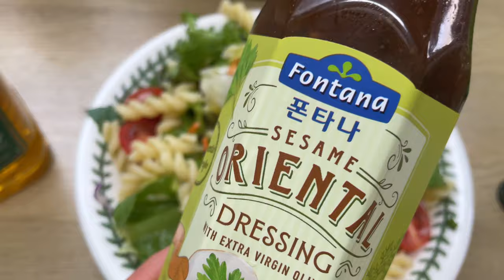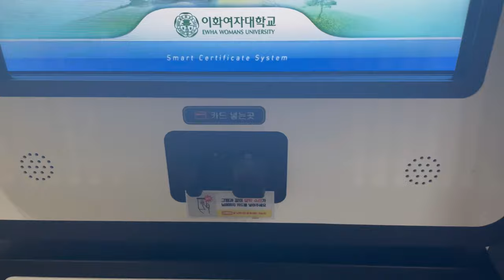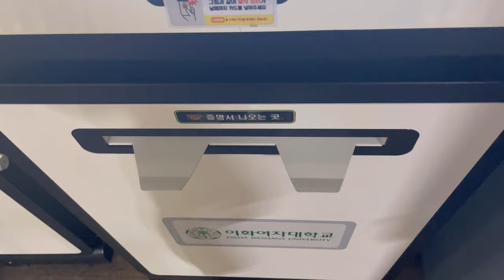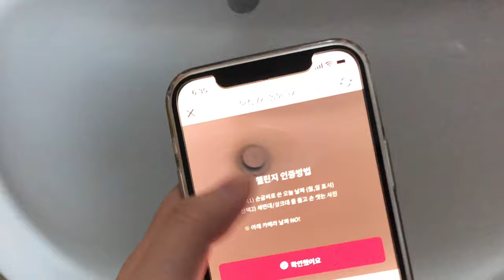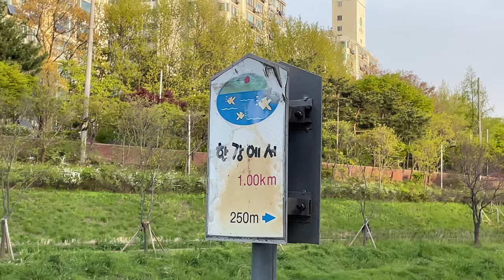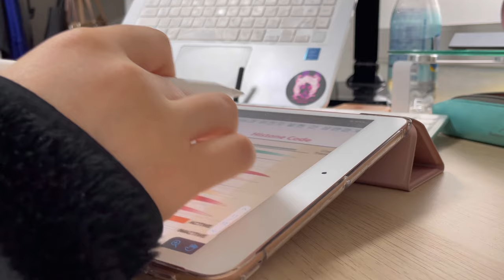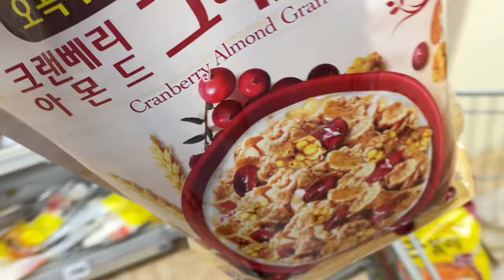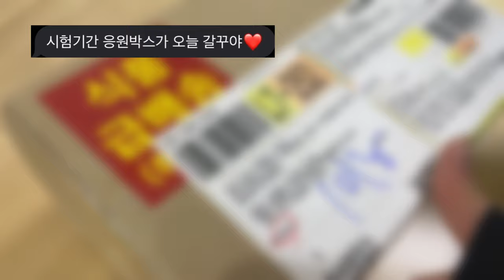[CC/Vlog] Korean senior year's midterm exam week vlog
[Please turn on the CC]

Hello guys! Happy to meet you :) This is my first video filming some vlogs during midterm exams. I am Korean college student studying in Seoul, Korea. Hope you enjoyed my videos! See you in next video :)